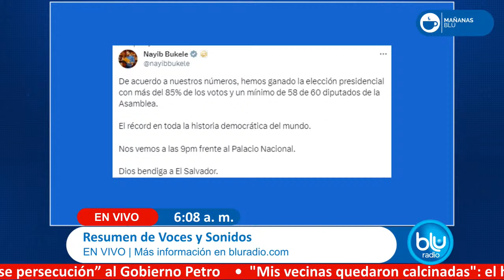Resumen noticias: Petro denuncia un intento de golpe de Estado y Bukele se autoproclama ganador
Manténgase informado con este resumen de noticias. Lo que pasa en Colombia y el mundo se lo cuenta Blu Radio: el presidente Gustavo Petro mantiene la pugna con el fiscal general y denunció en su cuenta de X un intento de golpe de estado. Bukele celebró su reelección y recibió felicitaciones antes de tener datos oficiales. Estalló una caldera en fábrica de Funza y originó voraz incendio. Se levanta alerta ambiental en Bogotá: "Calidad del aire ha mejorado", dice alcalde Galán. Karol G hace historia y gana su primer Grammy.